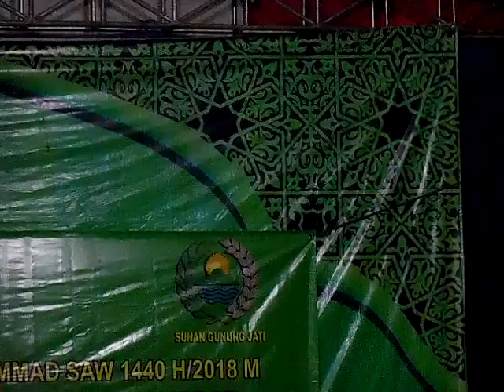Sambutan Panitia PHBI: Ust.Umaya (Maulid Nabi di Masjid Baiturrahim Kedungdawa 19 Nov 2018)